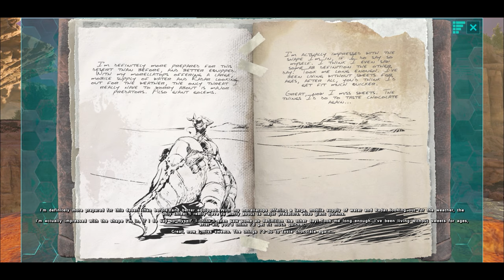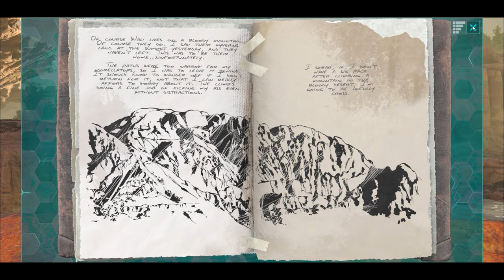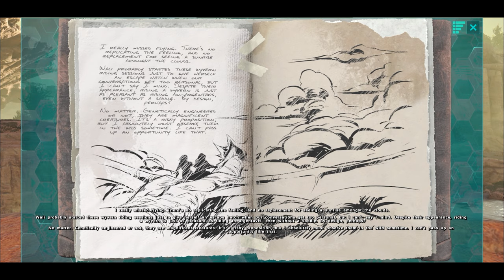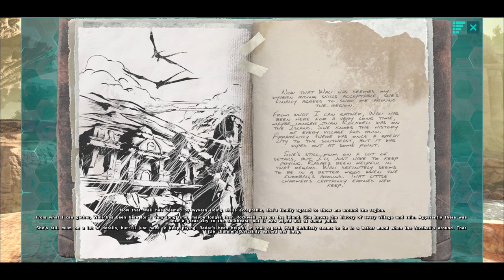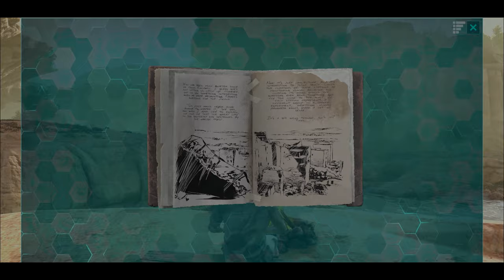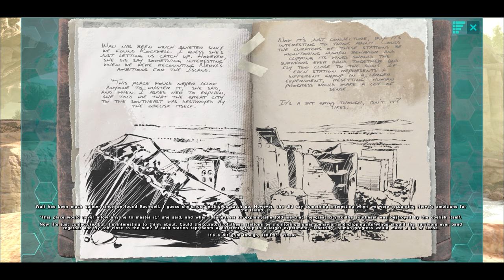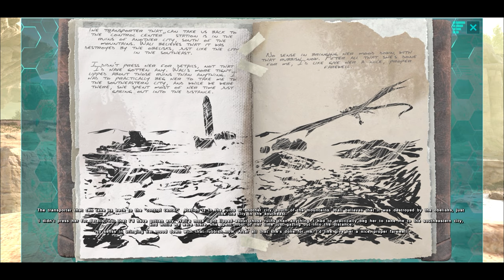The story of ARK scorched earth (Explorer Notes From Helena Walker Part 2 of 2)